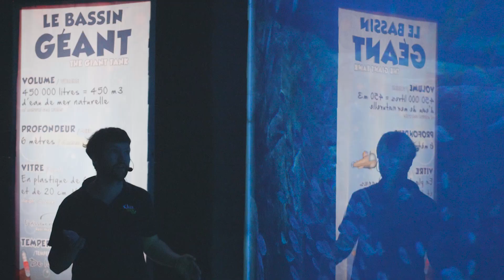Aquashow 2022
L'Aquashow à Audierne, aquariums et spectacle d'oiseaux unique en Bretagne !